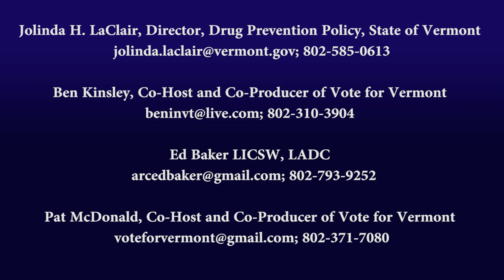Understanding Vermont's Opioid Crisis